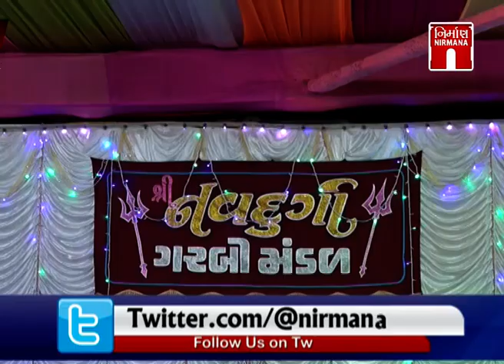રાજકોટ નવદુર્ગા મંડળની ગરબી